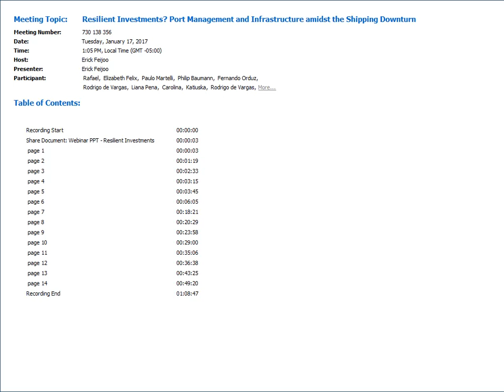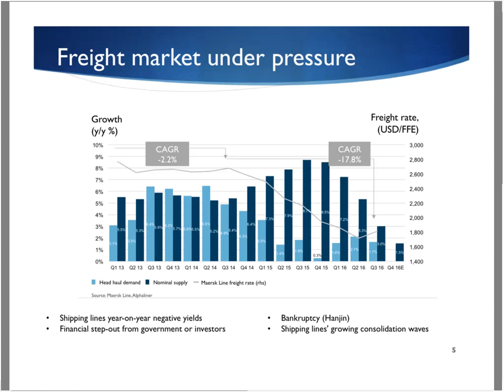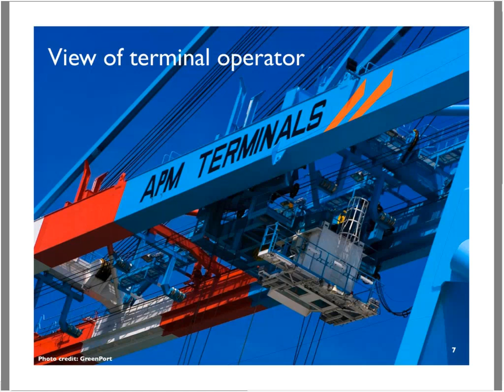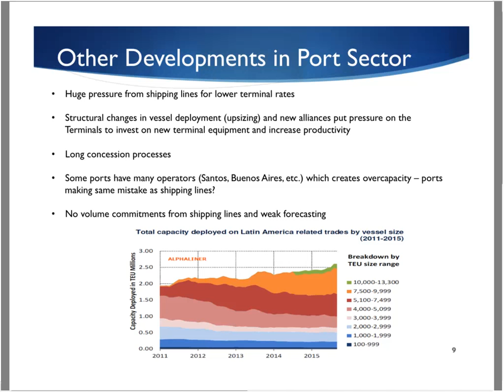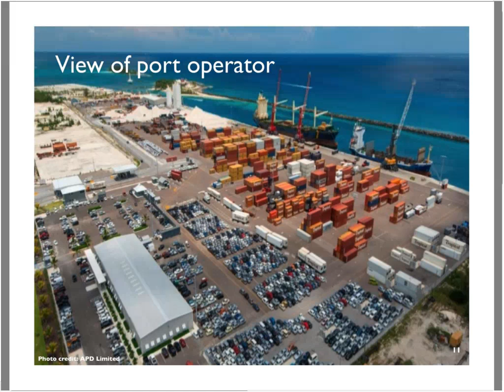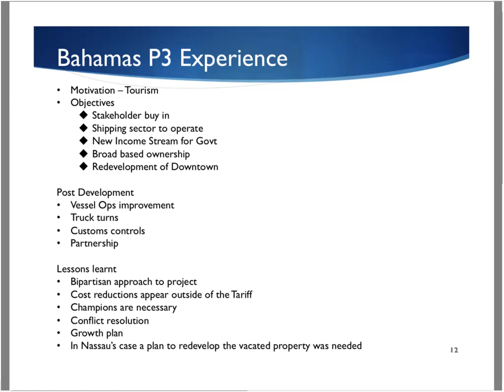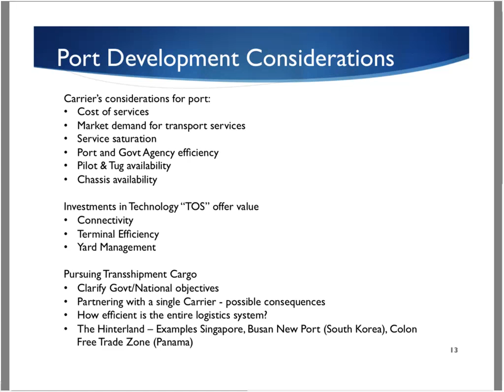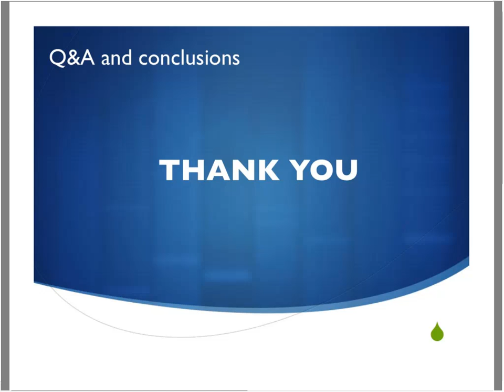Resilient Investments Port Management and Infrastructure amidst the Shipping Downturn 20170117 1805